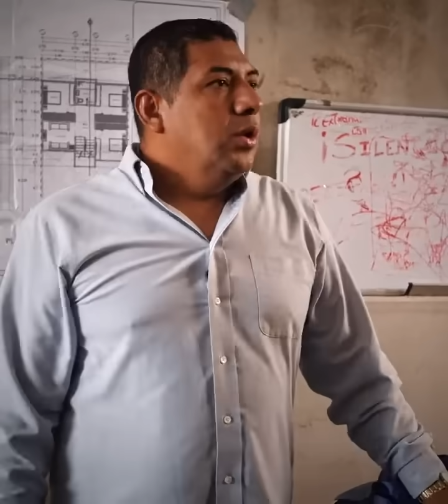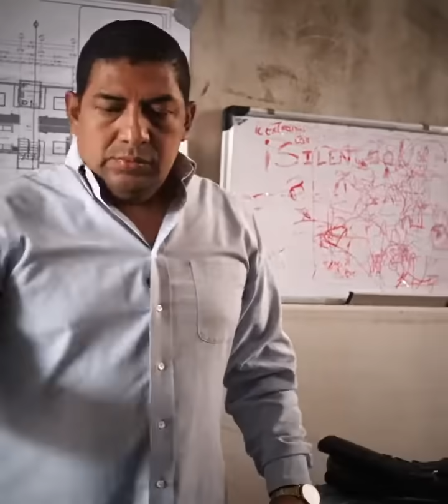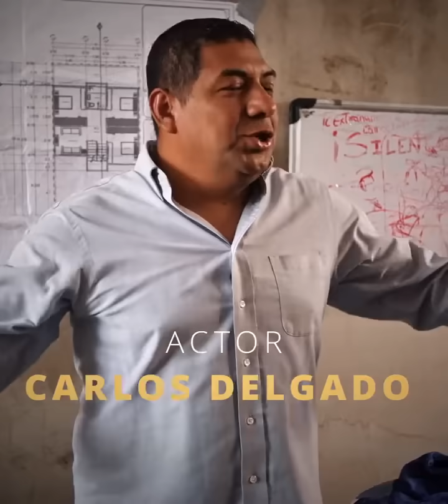Hombre les enseña a Ladrones a ganarse la vida de forma honrada 🥺